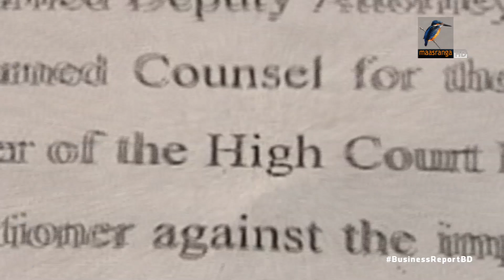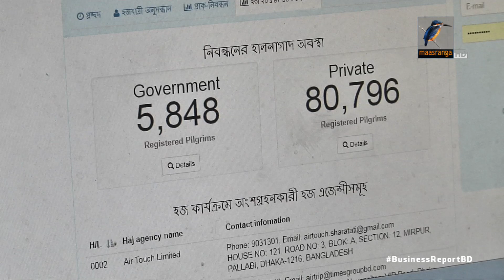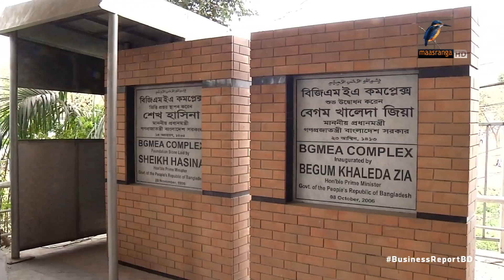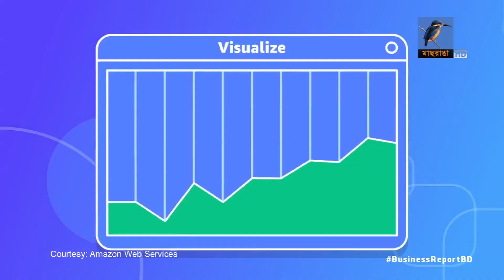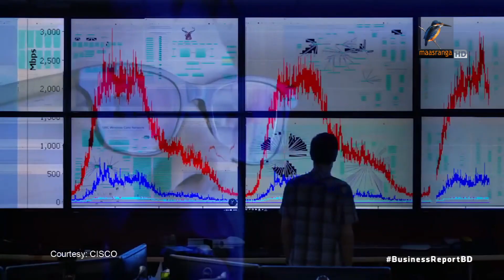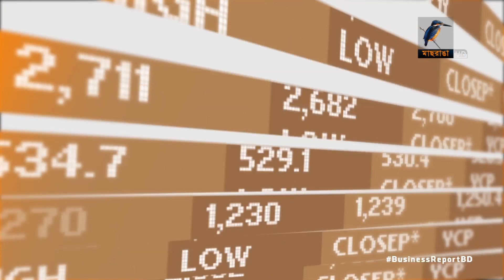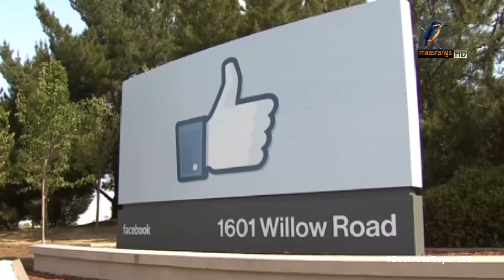Business Report 27th March 2018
১. বিমান বাংলাদেশ ও সৌদি এয়ারলাইন্সের বাইরে তৃতীয় উড়োজাহাজ সংস্থা হজ যাত্রী পরিবহন করতে পারবে, আদালতের চূড়ান্ত আদেশ, বাস্তবায়ন নিয়ে সংশয়...
২. ভবন ভাঙতে আর সময় চেয়ে আবেদন করবে না বিজিএমইএকে এমন লিখিত দেয়ার শর্ত আপীল বিভাগের...
৩. প্রয়োজনীয় প্রস্তুতি নিলে ক্লাউড কম্পিউটিং এর সম্ভাবনাময় বাজার ধরতে পারবে বাংলাদেশ  ...